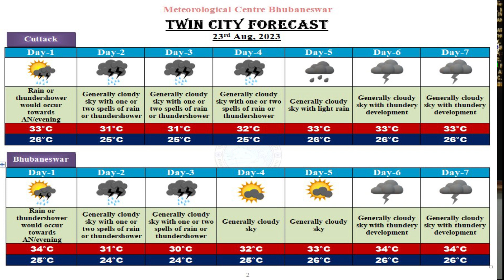Weather briefing for next five days by Head & Scientist-F: Dr. H.R. Biswas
Weather briefing by Head & Scientist-F Dr. H.R. Biswas for next five days, based on 0830 Hrs IST observation of 23th Aug 2023.